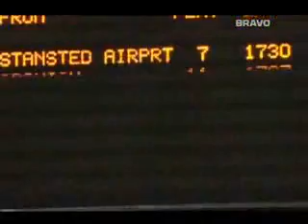Football Hooligans - Yid Army Vs. Headhunters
Yid army Vs. headhunters; 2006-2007. Yid Tottenham Chelsea.